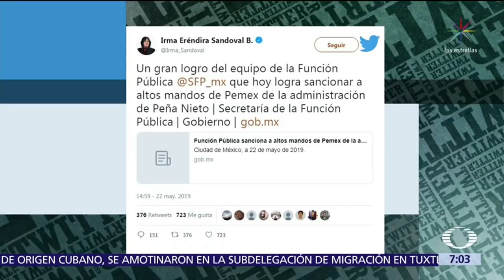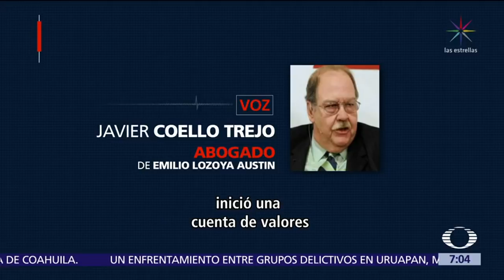SFP inhabilita a Emilio Lozoya y Edgar Torres Garrido - Despierta con Loret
La SFP inhabilitó a dos altos funcionarios de Pemex durante la administración de Enrique Peña Nieto. Se trata de Emilio Lozoya y Edgar Torres Garrido